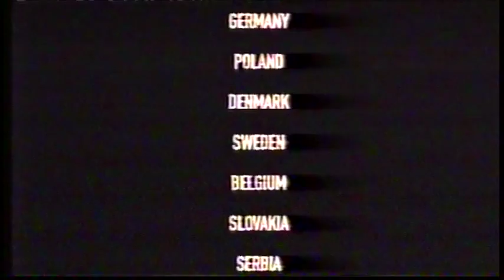Creature with the Atom Brain - Black Rider Run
'Black Rider Run' from the album 'The Birds Fly Low' by Creature with the Atom Brain (2012) - featuring 'Mark Lanegan and Alain Johannes'

Director - Jonas Govaerts
DOP - Brecht Goyvaerts
Lighting - Joost Henderieckx
Editor - Maarten Janssens
Compositing - Daily Dolores
Grading - Olivier Ogneux
Make-Up & FX - Sophia Alix & Saskia Verreycken
Costumes & Art Direction - Margerita Sanders
Animation - Michael Van Ostade
Illustration - Sven Rayen
Driver - Erik De Cnodder

Thanks: Younes Faltakh, Bilall Fallah, Damien Vanderhasselt, Wim Coppers, Elvira Events, Scheldapen, CZAR Brussels